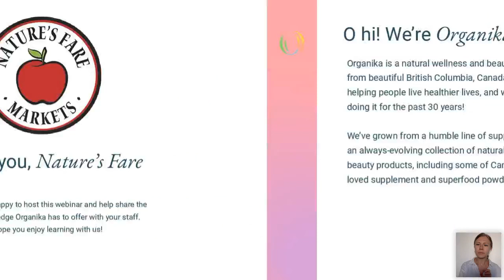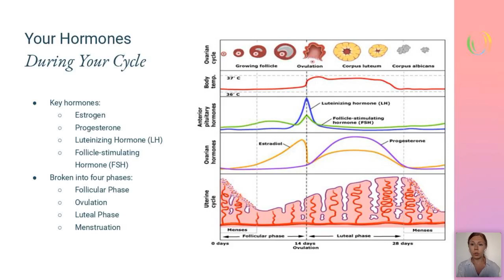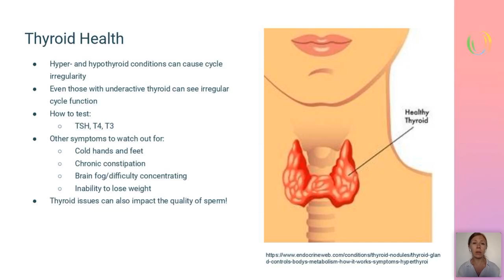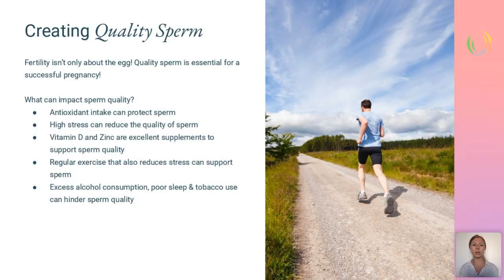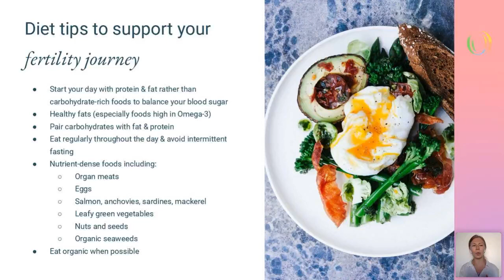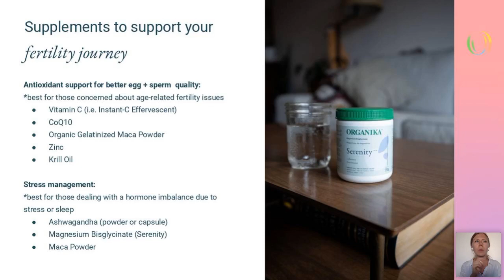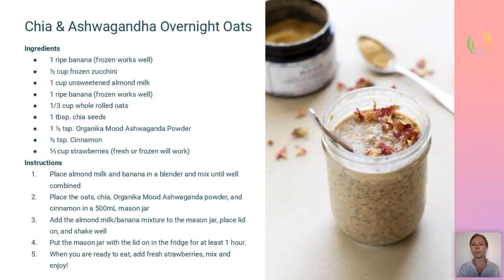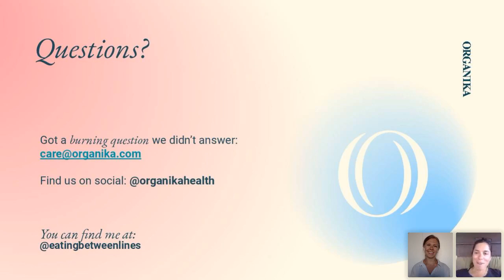Hormones & Fertility Health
Discover how balancing your hormones can help prepare your body for conception.

Rhiannon Lockhart is a Registered Holistic Nutritionist at Integrative Naturopathic Medical Centre. She is a lover of farmers’ markets, cleaning up our planet, hitting up a sweaty spin class, and dark chocolate. Rhiannon focuses on helping people reach their health goals and feel their best through nutrition  in whatever way works for them.

Want to stay in the know? Sign up for our e-newsletter. We pack them full of yummy recipes, health tips, product info, special event invites, coupons, and contests.